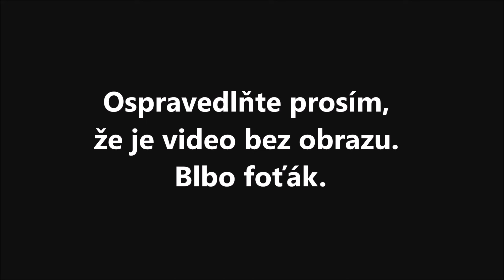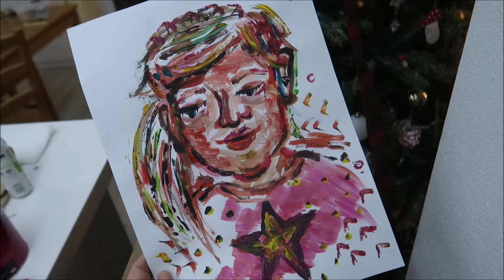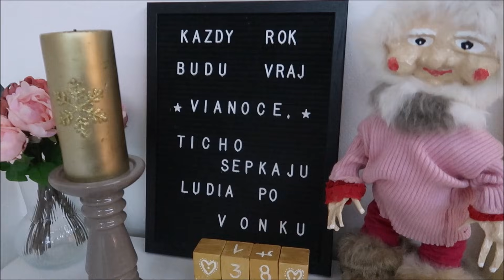Tá Ginger nás miluje 😍 #2300/2021 | DENNÉ VLOGY